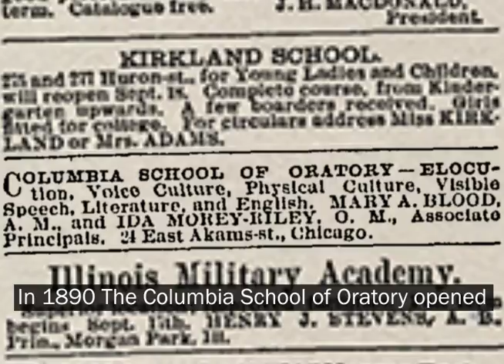Byte-Size History: Episode 1 - Mary Ann Blood